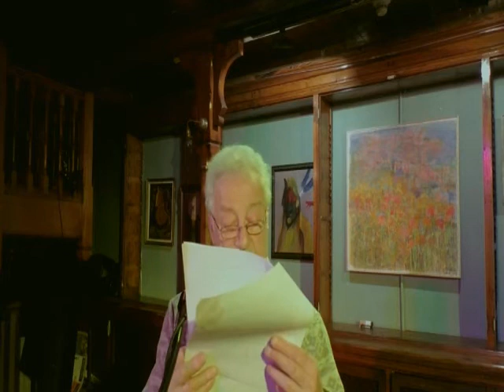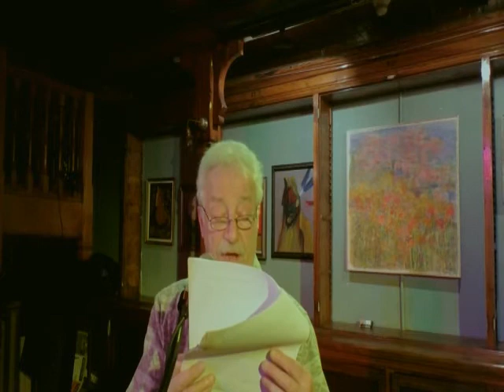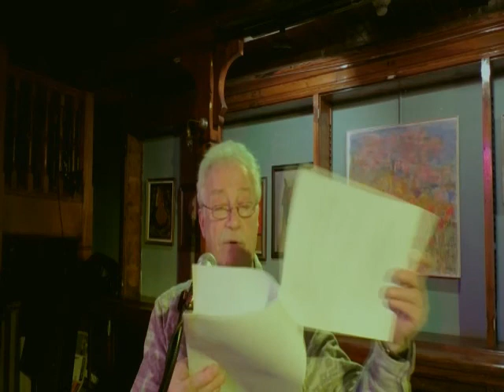03 Harvey Greenwald, Hudson Valley Poets, 04-13-2018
Event took place at the Howland Cultural Center